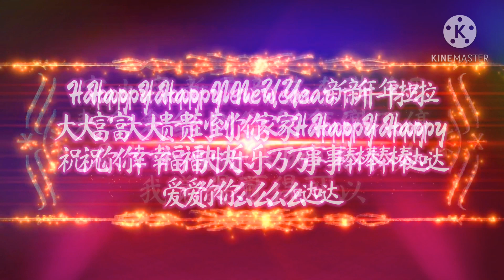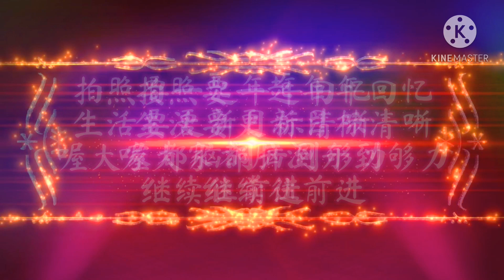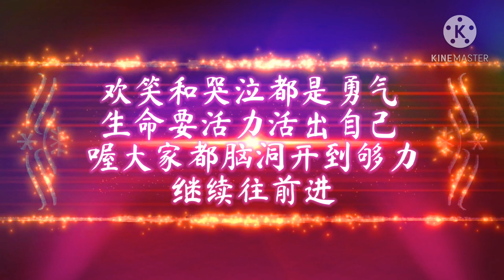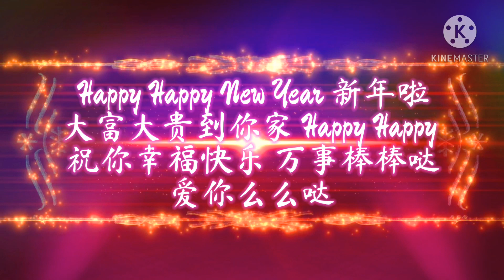2021 Nick钟盛忠 Stella钟晓玉 【Happy新年啦】(feat. 阿源 Cherry Benny 阿旺 Jasmine Findy 小明 Dicson) 歌词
*歌曲版权为歌手本人及其音乐公司所有，如果喜欢他们的音乐请到相关平台购买支持。